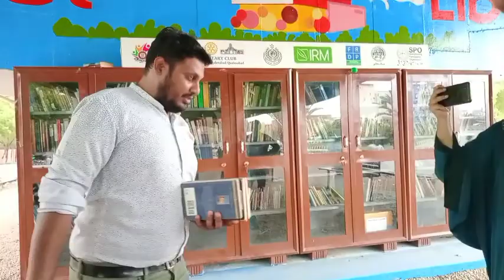Street Library in Hyderabad |Latifabad Hyderabad near Hyderabad zoo